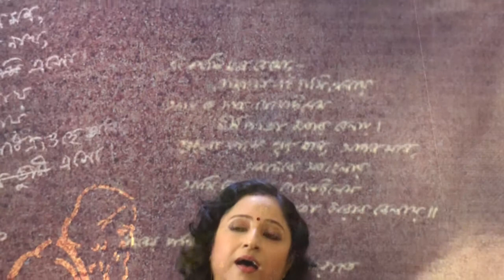AJ SHRABONER PURNIMATE BY DEBOSHREE GOSWAMI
RABINDRASANGEET BY DEBOSHREE GOSWAMI
TAGORE'S SONG AJ SHRABONER PURNIMATE